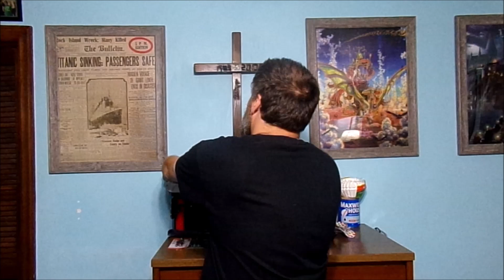YES BACK ON MY CHANNEL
if you like my content on YouTube please hit that subscribe button leave an awesome comment down below please like please share peace out will hopefully see you and the future Vlog and have a nice day Thank you for watching :-)